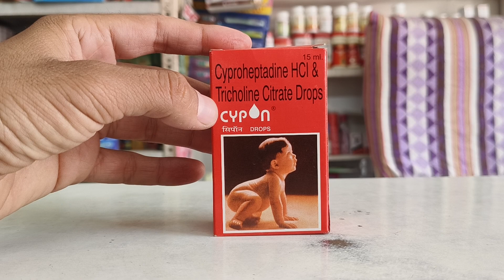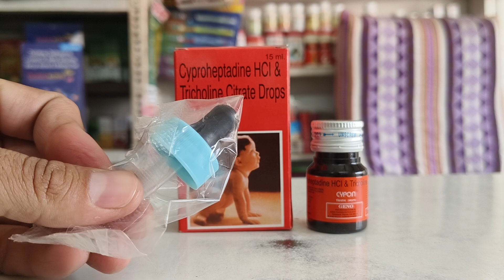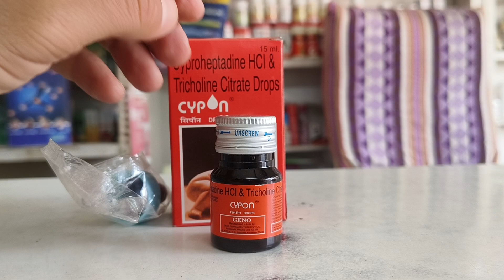बच्चों को भूख लगाने की सबसे अच्छी दवा Cypon drop uses in hindi Medicine News